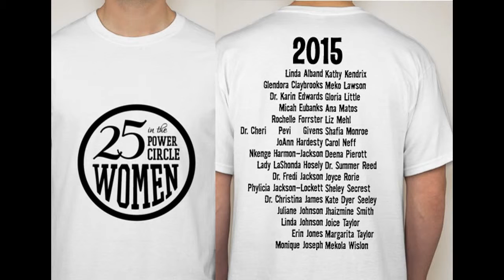25 Women in the Power Circle